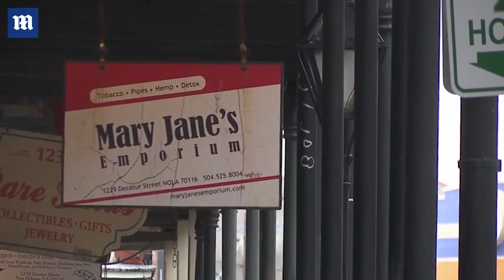New Orleans wakes up to Tropical Storm Barry